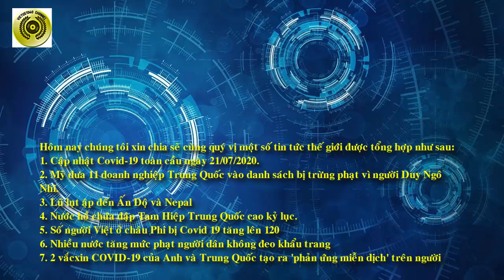TIN THẾ GIỚI NGÀY 21 THÁNG 7 NĂM 2020 || VIETUS1040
Chào mừng quý vị và các bạn đã quay lại với Kênh VietUS1040, Mục tin thế giới được thực hiện tại California ngày 21 tháng 7 năm 2020.
Hôm nay chúng tôi xin chia sẽ cùng quý vị một số tin tức thế giới được tổng hợp như sau:
1. Cập nhật Covid-19 toàn cầu ngày 21/07/2020.
2. Mỹ đưa 11 doanh nghiệp Trung Quốc vào danh sách bị trừng phạt vì người Duy Ngô Nhĩ.
3. Lũ lụt ập đến Ấn Độ và Nepal
4. Nước hồ chứa đập Tam Hiệp Trung Quốc cao kỷ lục.
5. Số người Việt ở châu Phi bị Covid 19 tăng lên 120
6. Nhiều nước tăng mức phạt người dân không đeo khẩu trang
7. 2 vắcxin COVID-19 của Anh và Trung Quốc tạo ra 'phản ứng miễn dịch' trên người
Sau đây là chi tiết cụ thể ...
1. Cập nhật Covid-19 toàn cầu ngày 21 tháng 07 năm 2020
Theo số liệu thống kê của trang worldometers.info, cập nhật đến 6 giờ sáng 21/7 (giờ Á Châu ), tổng số ca nhiễm Covid 19 trên toàn cầu là 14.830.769 ca, trong đó có 612.251 người thiệt mạng.
Dịch bệnh đến nay xuất hiện và lây lan ở 213 quốc gia và vùng lãnh thổ. Các nước cũng ghi nhận 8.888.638 bệnh nhân được điều trị khỏi, số ca nguy kịch giảm còn  59.749 ca và 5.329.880 ca đang điều trị tích cực.
2. Mỹ đưa 11 doanh nghiệp Trung Quốc vào danh sách bị trừng phạt vì người Duy Ngô Nhĩ.
Bộ Thương mại Mỹ ngày 20 tháng 7 thông báo đã đưa 11 doanh nghiệp Trung Quốc vào danh sách bị trừng phạt vì liên quan các vi phạm nhân quyền với người thiểu số Duy Ngô Nhĩ tại Tân Cương.
3. Lũ lụt ập đến Ấn Độ và Nepal.
Gần 4 triệu người tại bang Assam phía đông bắc của Ấn Độ và nước láng giềng Nepal phải sơ tán vì mưa lớn gây lũ lụt ở khu vực này, khiến hàng chục người mất tích trong khi số người chết đã tăng lên đến ít nhất là 189 người.
4. Nước hồ chứa đập Tam Hiệp Trung Quốc cao kỷ lục.
Theo tin mới nhất, Mực nước tại hồ chứa đập Tam Hiệp đã đạt 164,18 mét, mức cao kỷ lục trong suốt mùa lũ kể từ lúc con đập này được xây dựng. Hơn 500 di tích văn hóa, từ cầu cho tới tường thành cổ, bị hư hại ở 11 khu vực cấp tỉnh.
5. Số người Việt ở châu Phi bị Covid 19 tăng lên 120.
Theo thông tin từ Bộ Y tế Việt Nam chiều 16 tháng 7, đã có 120 công nhân và quản lý người Việt ở châu Phi mắc Covid 19, tăng hơn trước 4 người.
Theo đó, Bộ Y tế Việt Nam cho biết 3 công ty có người lao động và quản lý đang làm việc tại Guinea Xích Đạo thuộc châu Phi đã gửi thông báo cho biết số ca mắc Covid 19 trong đoàn công nhân và cán bộ quản lý (219 người) tiếp tục tăng thêm, hiện là 120 người mắc bệnh (tăng 4 người so với báo cáo trước).
6. Nhiều nước tăng mức phạt người dân không đeo khẩu trang.
Tại Pháp, kể từ hôm nay 20 tháng 7, những người không tuân thủ sắc lệnh mới buộc phải đeo khẩu trang tại những không gian công cộng trong nhà (kiểu như các cửa hàng, siêu thị...) sẽ đối mặt với mức phạt 135 euro (154 USD).
7. 2 vắcxin COVID-19 của Anh và Trung Quốc tạo ra 'phản ứng miễn dịch' trên người.
Tại Anh Quốc  : thử nghiệm đầu tiên được tiến hành với hơn 1.000 người trưởng thành ở Anh. Kết quả cho thấy vắcxin đã tạo ra "các phản ứng miễn dịch tế bào T và kháng thể mạnh" chống lại Covid19.
THANKS. VIETUS1040 - TIN THE GIOI